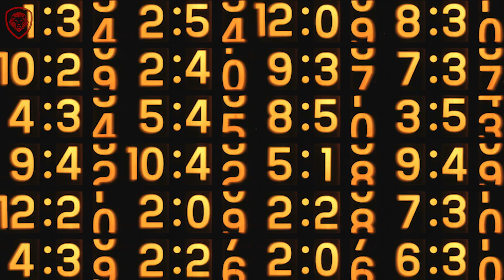Advice For Teenage Entrepreneurs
In todays video Patrick Bet-David gives some advice to teenage entrepreneurs explaining what edges they have over older entrepreneurs.